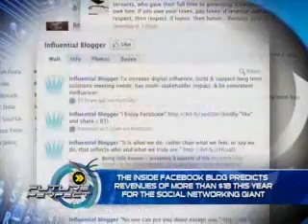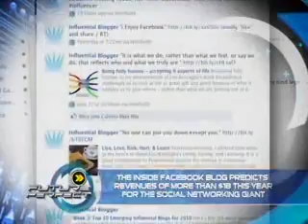Future Perfect - Episode 4: Tech Agenda for the Aquino Admin 3/7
There's a new number one in town.
And he's already promised not to use...
The technology... Of the wang-wang.
But can we expect the new Aquino Administration...
To harness and promote local and foreign technology...
To achieve progress in the next six years?
For that matter...
Just how important is science and technology...
In this country?

Guests:
Rep. Angelo Palmones, AGHAM
Dr. Jonathan Salvacion, Director for Research & Coordination, MIT
Maoi Arroyo, CEO and Founder, Hybridigm Consulting

Host: Tony Velasquez
Executive Producer: Dino Ponti Orig
Associate Producer: Alvin Co
Head Writer: Art Fuentes
Writers:Ayen Reyes
Moki Magpantay
Program Coordinator: Patrick Pascual
Guest Coordinator: Faiqah Dianalan
Researchers: Gen Fernandez
Biena Magbitang
Director: Rommel Pedrealba
Graphic: RP Jaleco
Jan Sarmiento